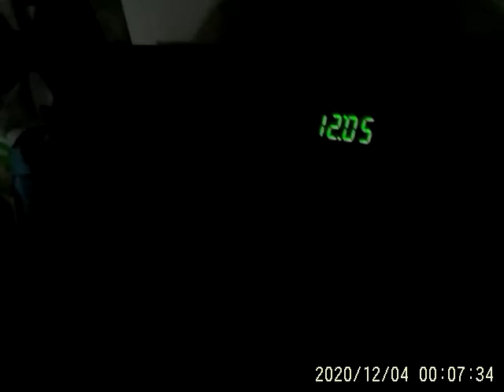12/4/20 Mirror in living room #1 old video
Part 1 mirror in living room old video